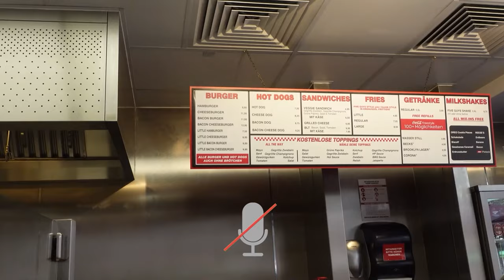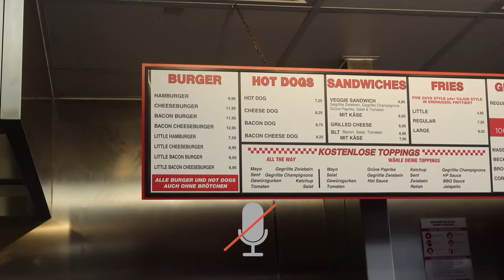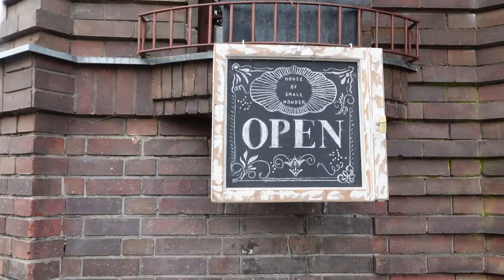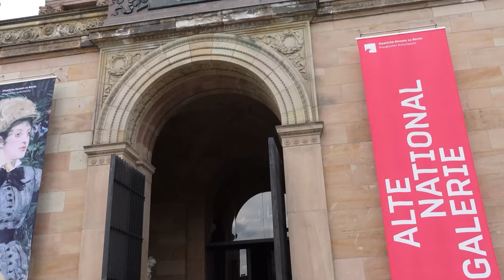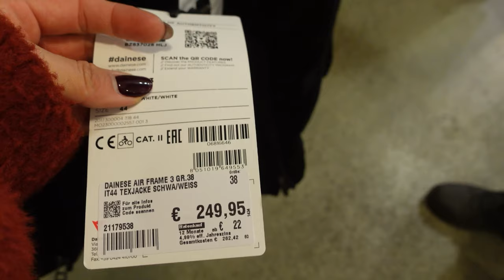ÇILGIN BERLİN TATİLİMİZZZ | BERLİN - HANNOVER | BURÇİN EROL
Hoş Geldiniz!

Music in the video:

Track: Fredji - Flying High [Deep House]

Track: Background Music! | Coffee Lounge by Oleg Kirilkov
     • Background Music! | Coffee Lounge by Oleg Kirilkov

Bu video Sony ZV-1 ile çekilmiştir.